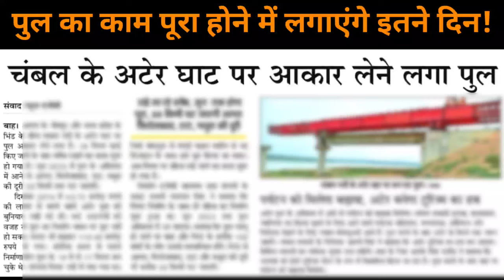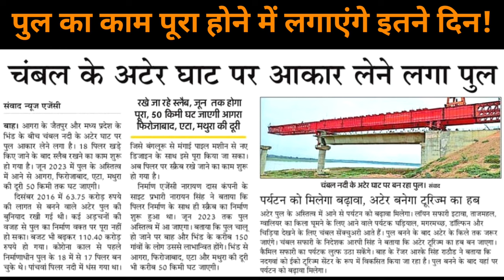अब आकार लेने लगा है अटेर चंबल पुल, इस महीने में होगा उद्घाटन 😯 | Ater Chambal Bridge Completion Date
Bhadawar Vlogs
BhadawarVlogs